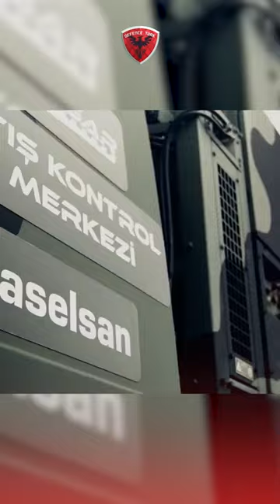Vatan semalarımızı yüksek teknolojisi